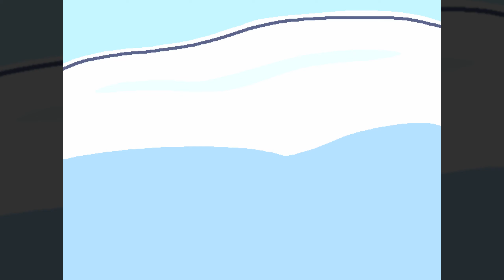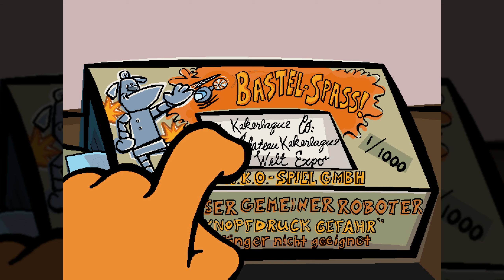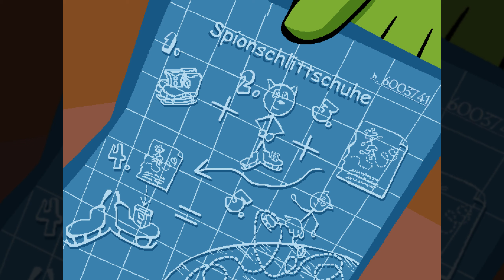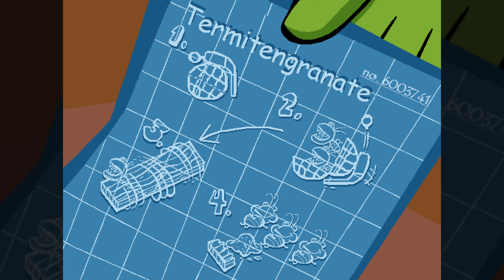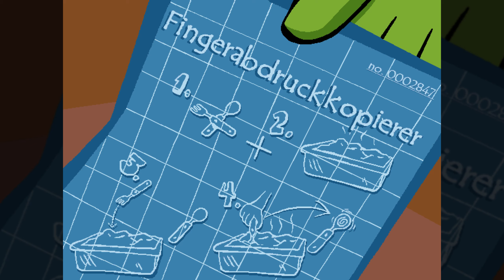1: Winzig ausgeprägter Größenwahnsinn 💀 SPY FOX IN "OPERATION ROBOHUND"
1: Winzig ausgeprägter Größenwahnsinn 💀 SPY FOX IN "OPERATION ROBOHUND"

► GOG: ...
► Origin: ...
► Web: ...
► Link: ...

Wieder löst der supercoole Geheimagent Spy Fox im Auftrag des Spionkorps eine schwierige Aufgabe mit Phantasie und Raffinesse! Die superfiese, total intelligenzlose, nichtsnützige und kriminelle Organisation (S.T.I.N.K.O.) hat einen riesengrossen Robohund entwickelt, und will damit die Welt beherrschen! Spy Fox' fieser Gegner Commander Napoleon Kakerlaque hat keinen Ausschalter in den Robohund eingebaut und den Schalter statt dessen irgendwo auf dem Gelände der Welt-Expo versteckt.
Der Auftrag: Den Ausschalter finden und den Robohund deaktivieren. Durchkreuze Napoleon Kakerlaque's bösen Plan!